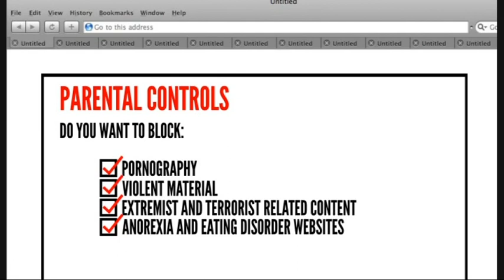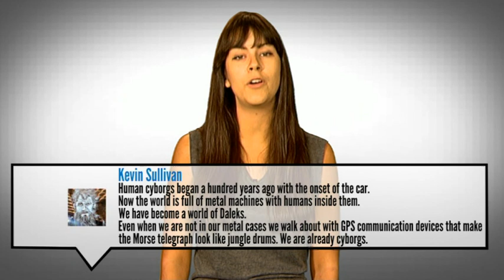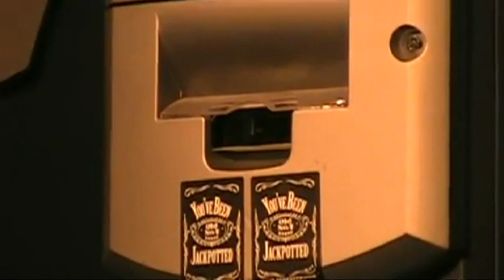Political censorship, Barnaby Jack dies, and the £250,000 synthetic beef burger - Truthloader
So will David Cameron's porn filter actually try to filter more than just sexual content? Barnaby Jack, the legendary hacker, has been found dead in a San Francisco apartment and it has been announced that a burger, costing £250,000 and made from synthetic meat, will be cooked in an exclusive west London restaurant.